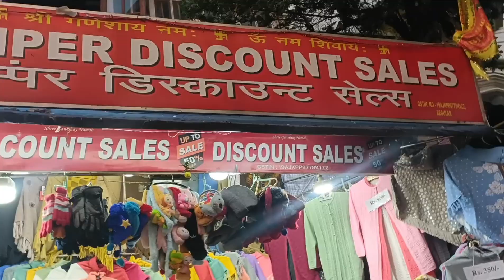Darjeeling की सबसे मशहूर मार्केट मॉल रोड विडियो Mall road Darjeeling vlog 2023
Darjeeling tour guide in india
Darjeeling tour in hindi
Darjeeling Tea market Vedio
Darjeeling Best market
Darjeeling cheapest price market
Darjeeling cheapest market Vlog 2023
Darjeeling Mall road hotel
Darjeeling Mall road market
Mall road Darjeeling market Vlog
Mall road market video 2023
Mall road evening view 2023
top tourist places in Darjeeling
Top tourist places Mall road Darjeeling
Mall road ka video
Mall market ka video